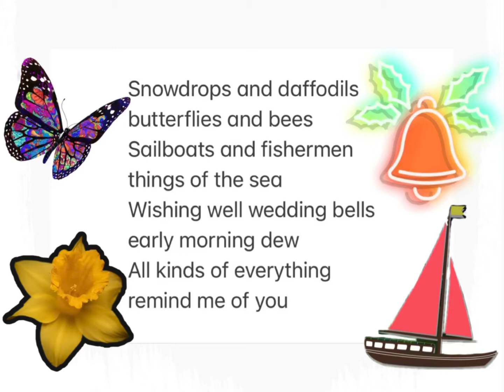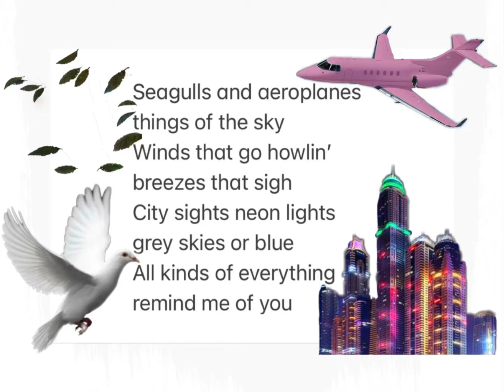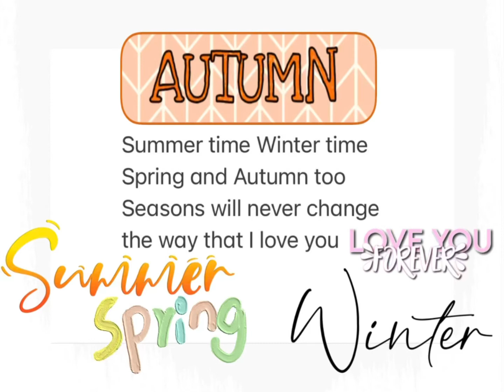All Kinds Of Everything - Cover with Lyrics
All Kinds Of Everything - Dana Cover with Lyrics